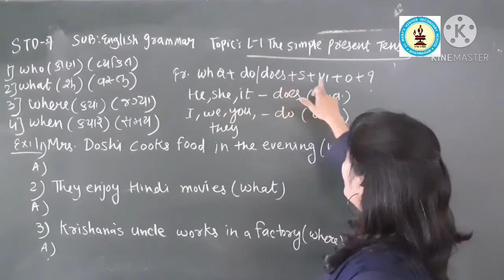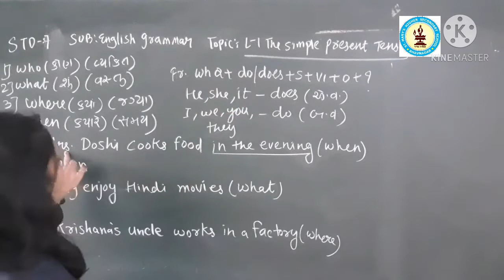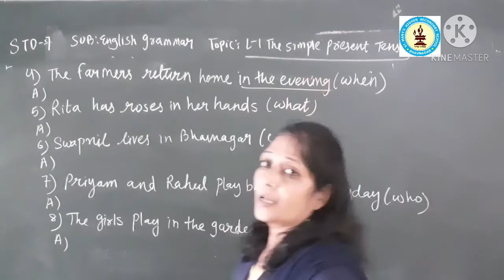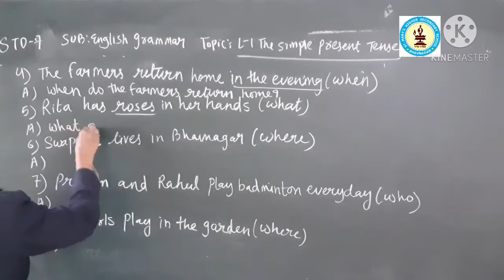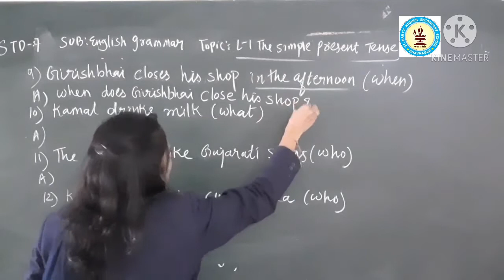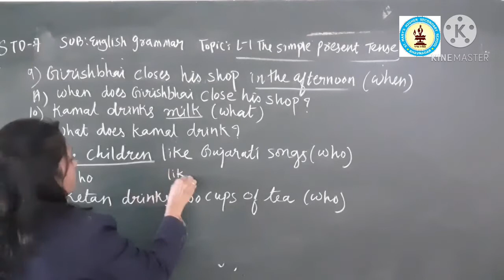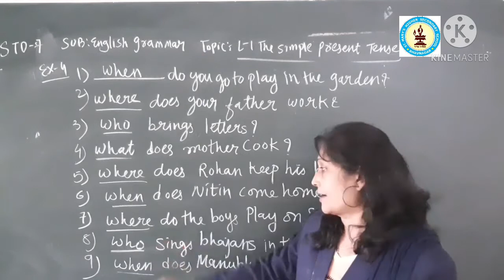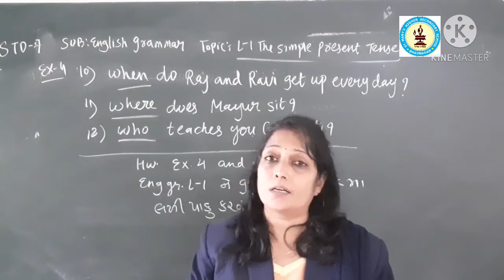std 7 SEM 2 English grammar part 2